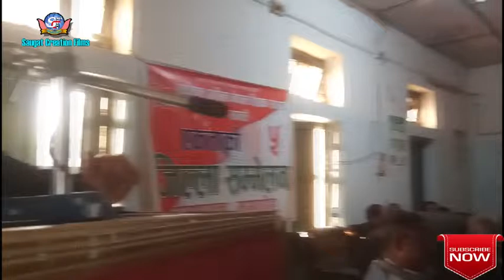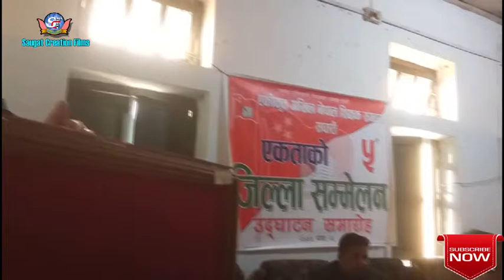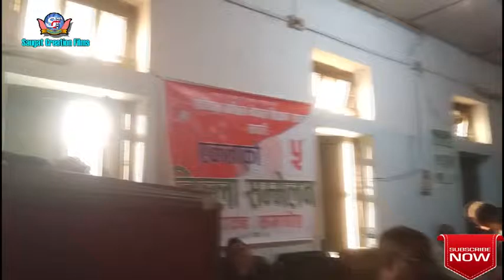boxer joshi speak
Music videos,Film,Short film,Documentary,Cartoon,Animation,Music,Research,Games,Apps
,Programme,Law ,Education,Political